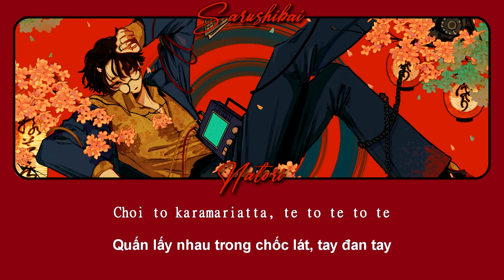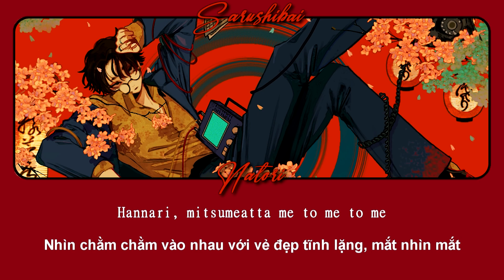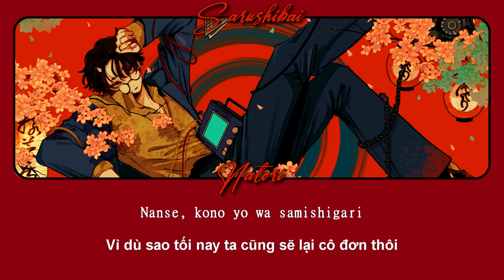(Vietsub) Sarushibai (Monkey show) - なとり / Natori